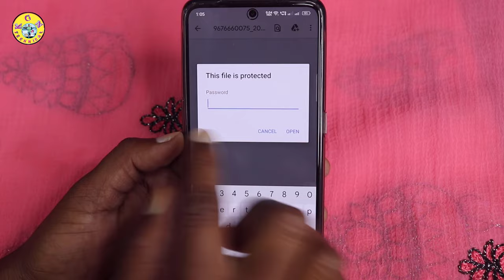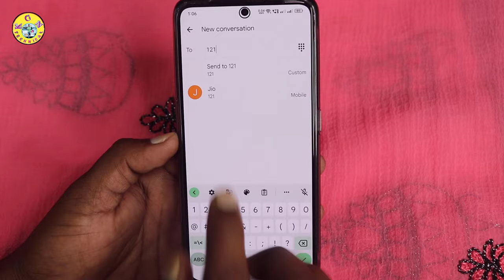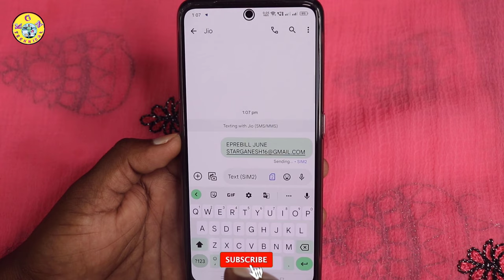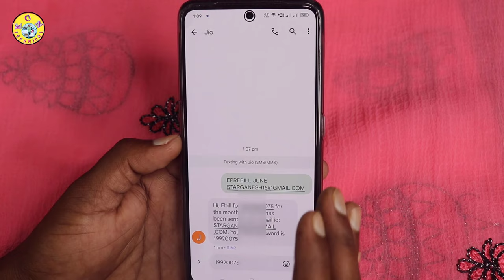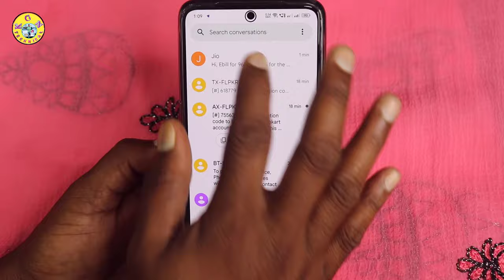Get Owne Call Details of Any Mobile Number | Get Call List without app | Get Airtel Call History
Get Owne Call Details of Any Mobile Number || Get Call List without app || How to Get Airtel Call History in Telugu

KGN TECHNICAL